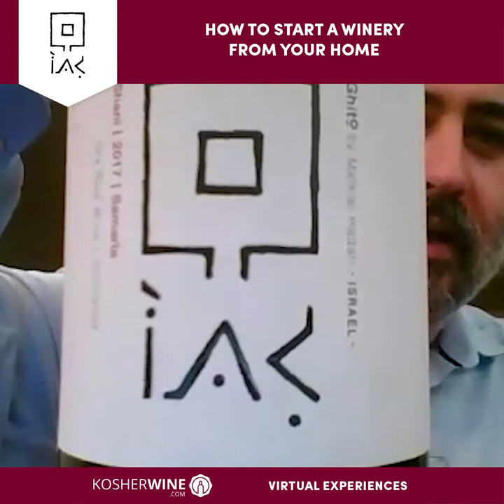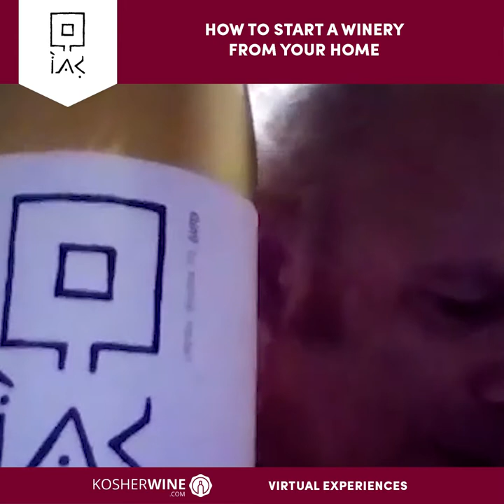How to Start a Winery from Your Home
Click here to shop all our Kosher wines!